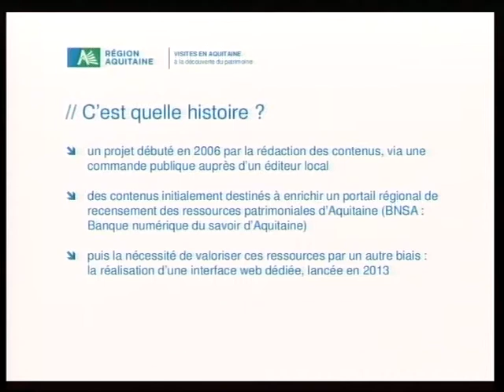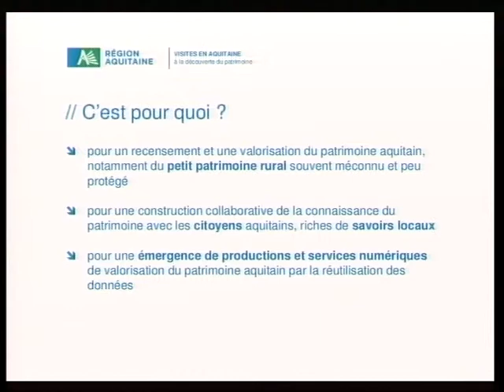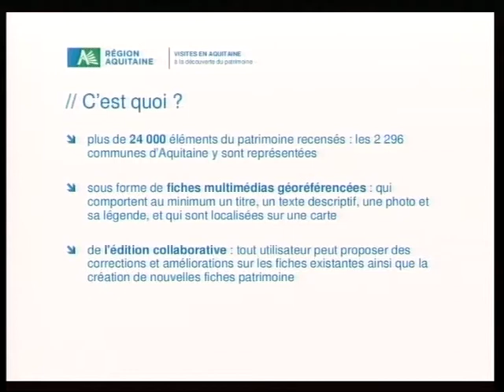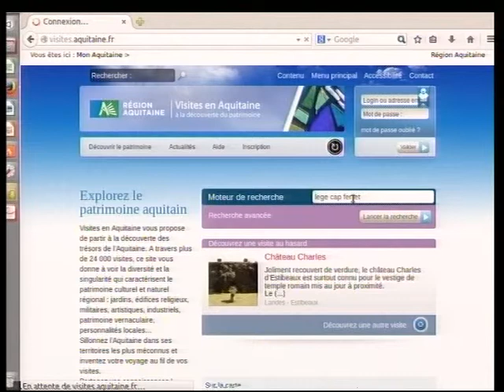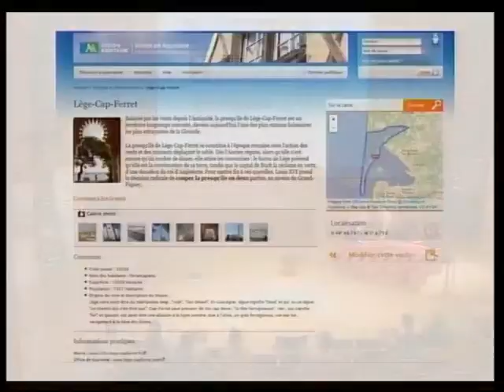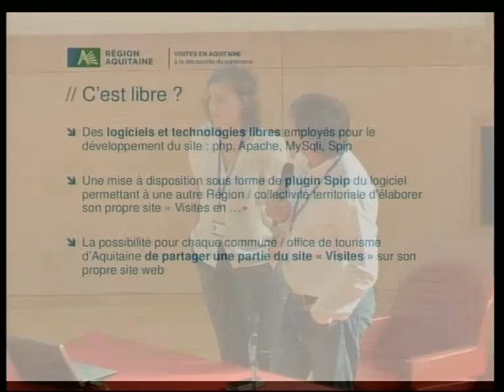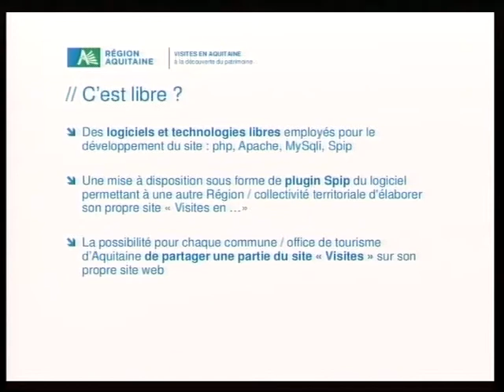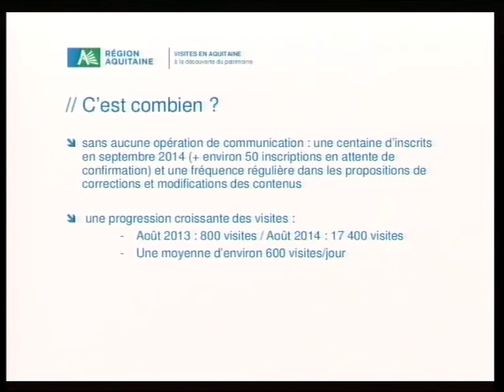Présentation « Visites en Aquitaine » - Aquitaine (Congrès 2014)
Prix des Collectivités : présentation du projet « Visites en Aquitaine », par Mme Myriam Drouet et M. Jean-Paul Chiron, de la Région Aquitaine. Le Prix des Collectivités est un concours qui a été proposé par l'ADULLACT à l'occasion du 5ème Congrès de l'association, vendredi 19 septembre 2014.